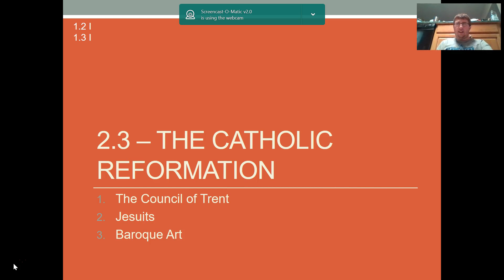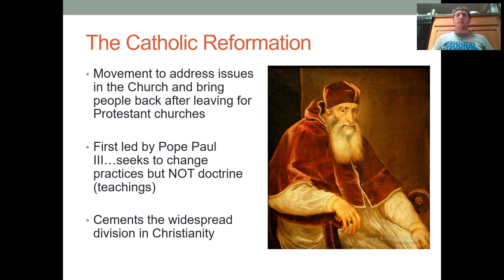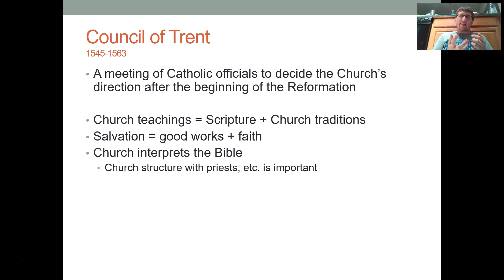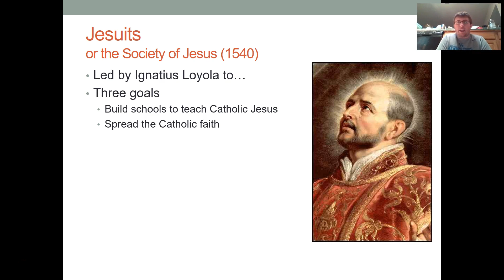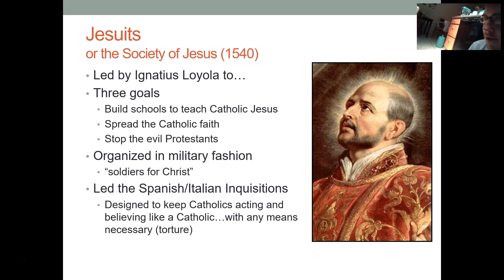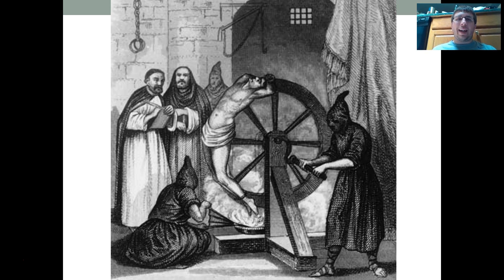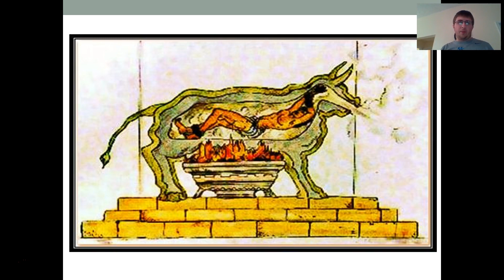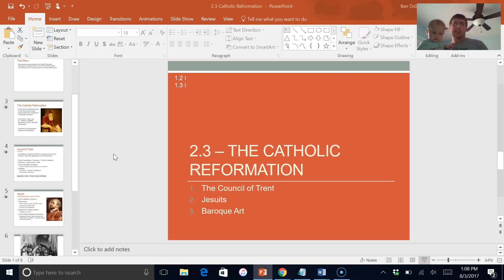2.3 The Catholic Reformation